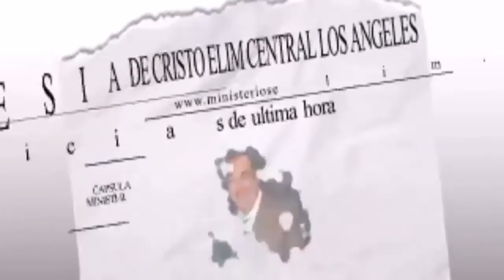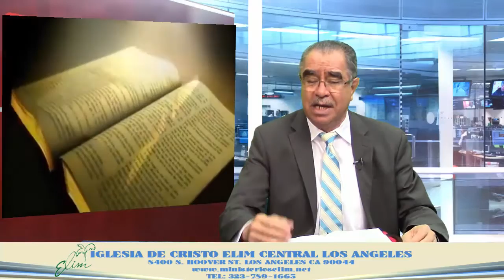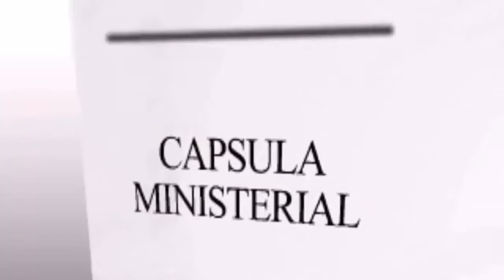CAPSULAS MINISTERIALES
LA PARUSIA (parte 3)
PASTOR GENERAL JORGE FUENTES
MINISTERIOS ELIM CENTRAL, LOS ANGELES